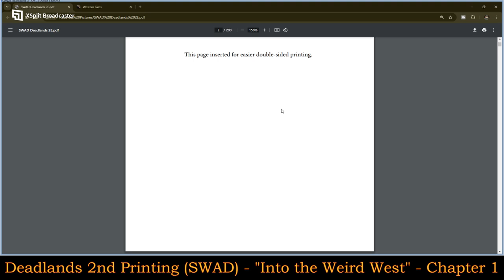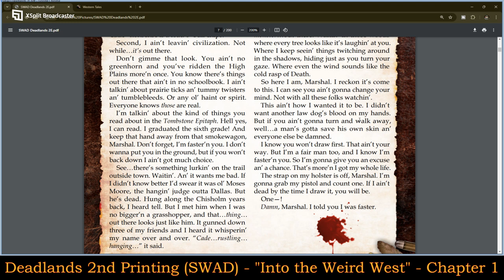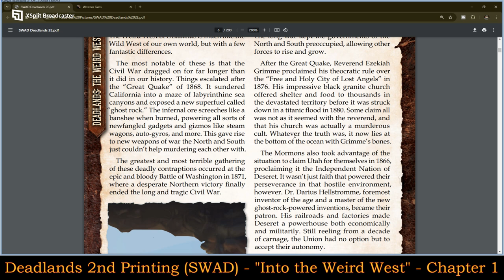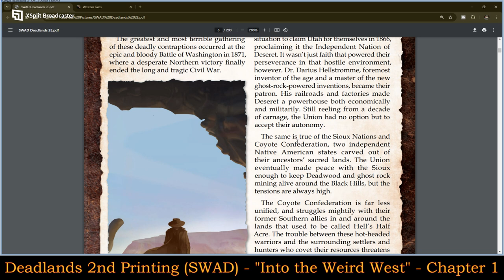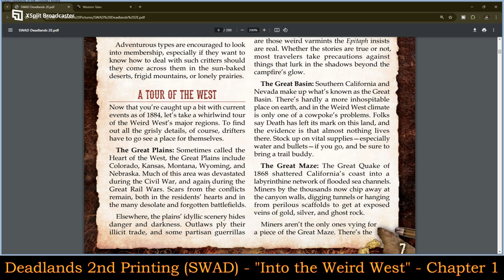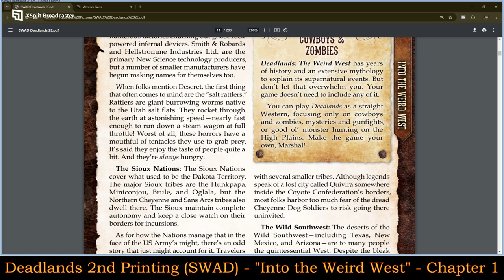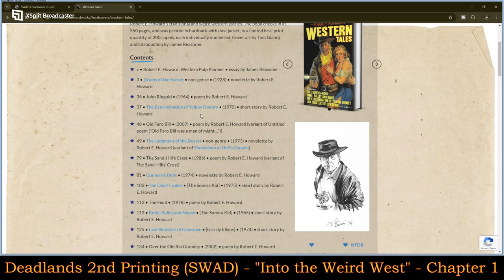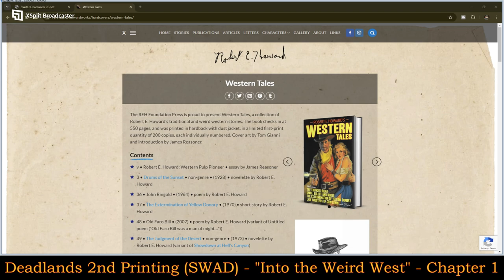Deadlands 2nd Printing (SWAD) - "Into the Weird West" - Chapter 1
Twitter.com:  @UandURPGReview